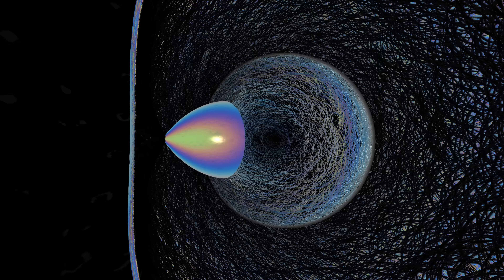4K ☯ Loopable Multi-Layer Core ☯ Geometric Art ☯ 2160p VJ EFFECT AA VFX